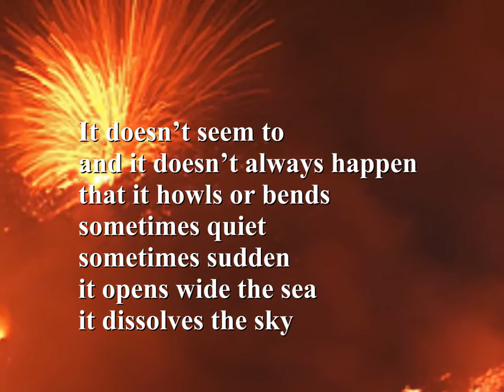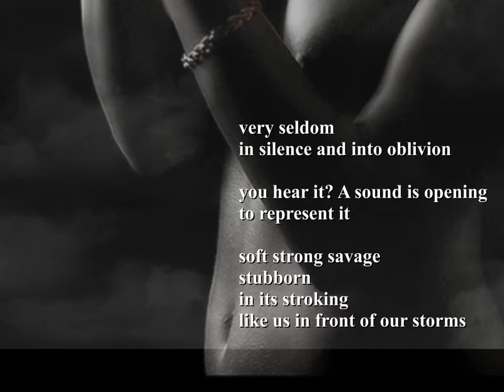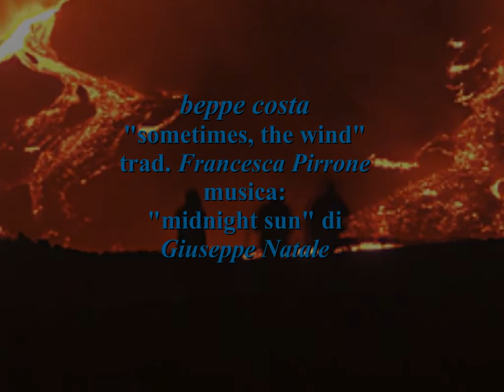beppe costa: "sometimes, the wind"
trad. Francesca Pirrone